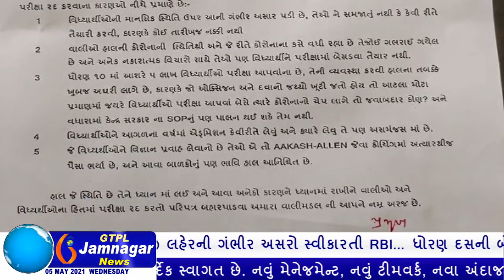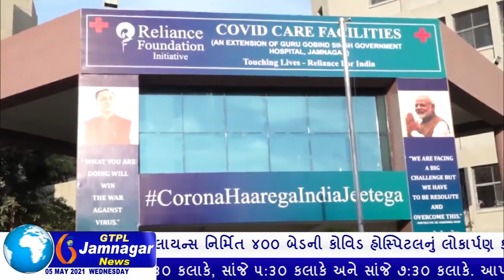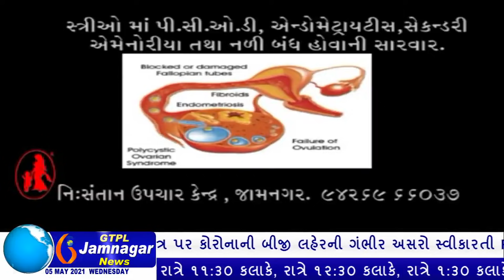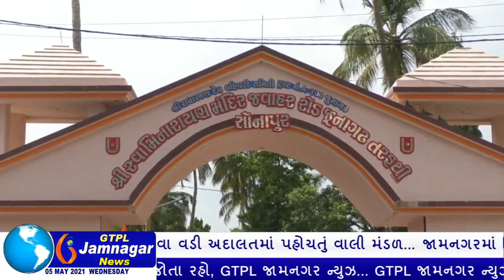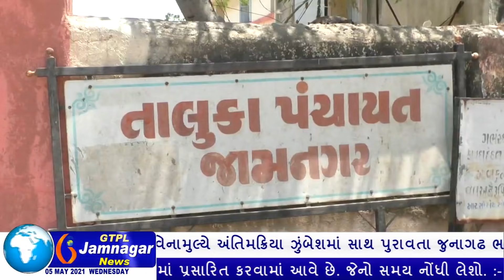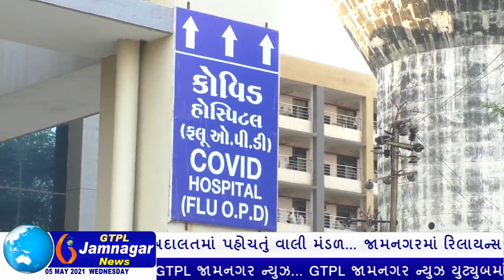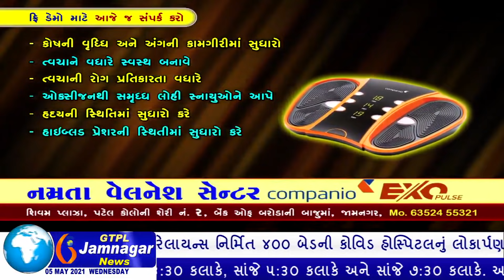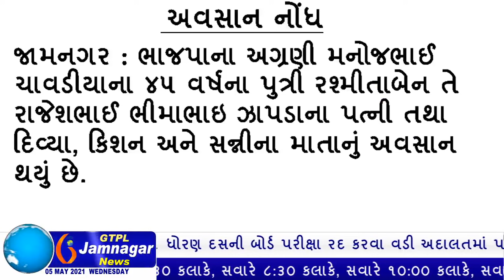JAMNAGAR NEWS 05 05 2021